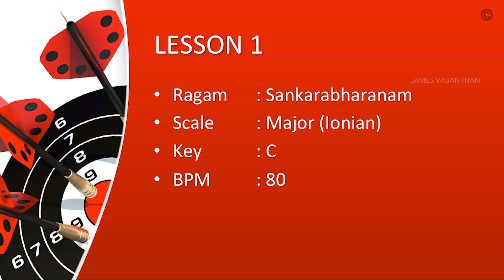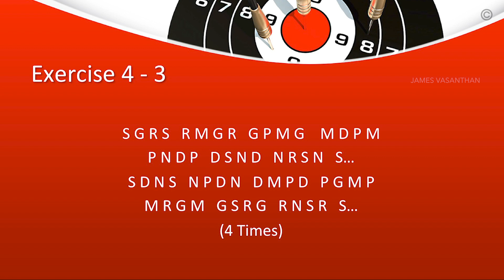Lesson 1 | Exercise 4 | VOCAL EXERCISES TO BECOME A BETTER SINGER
Composers/Instrumentalists to sing/play the 'Swaram' part in an instrument.
Singers have to sing both parts - 'Swaram' and 'Akaaram'.

Ragam          : Sankarabharanam
Western        : Major Scale
Greek Mode : Ionian

Singer : Mukhil Mayuri A.
Recorded & Mixed by Vibin Baskar
Concept & Creation by James Vasanthan
Produced by Miracle Entertainment

*We offer Online Vocal classes at James Vasanthan Academy of Music.

© Copyrights owned by Miracle Entertainment
No part of this publication may be reproduced, distributed, or transmitted in any form or by any means, including photocopying, recording, or Downloading  without the prior written permission of the copyright owner, except in the case of brief quotations embodied in critical reviews and certain other noncommercial uses permitted by copyright law.